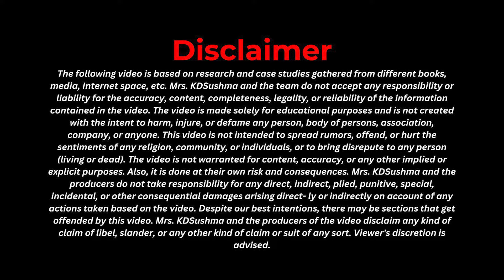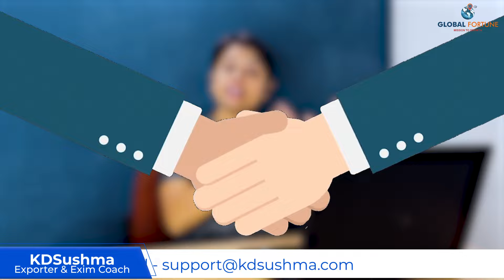How To Become Commission Agent in Export Business? | KDSushma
How To Become Commission Agent in Export Business? |
Are you interested in becoming a commission agent in the export business? This video covers everything you need to know to get started and succeed. Learn the crucial steps, from understanding the role of a commission agent to finding clients and negotiating deals. Discover the new data and important points that will help you navigate this competitive industry. Whether you're a beginner or looking to expand your knowledge, this guide will provide you with actionable insights to thrive as a commission agent in export trade. Don't miss out – watch now and kickstart your career in export business today!

UPCOMING EVENTS -
SriLanka Business Delegation Date- 9th & 10th January 2024
Dubai Business Delegation Date- 19th to 22nd February 2024